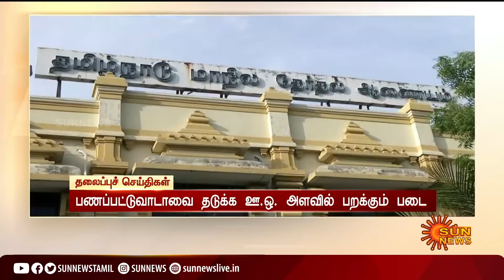மாலை 5 மணி தலைப்புச் செய்திகள்! | HeadLines | 5 PM | 21-09-2021 | Sun News